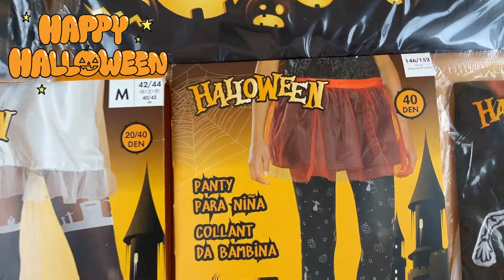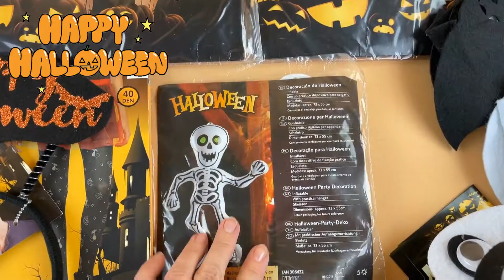Лот 308-035145, Аксесуари та одяг для Хелловіну, , Вага 2,7 кг ( 50 шт) Ціна 620 грн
.Костюми дитячі та дорослі, аксесуари, колготи, декор.
Аксесуари 41 шт.
Колготи дитячі 146/152 - 1 шт.
Колготи жіночі M - 1 шт., L - 1 шт.
Костюм жіночий M - 1 шт., L - 1 шт.
Костюм чоловічий L - 2 шт.
Костюм дитячий для дівчинки: 4-6 р. - 1 шт.
Костюм дитячий для хлопчика: 2-4 р. - 1 шт.